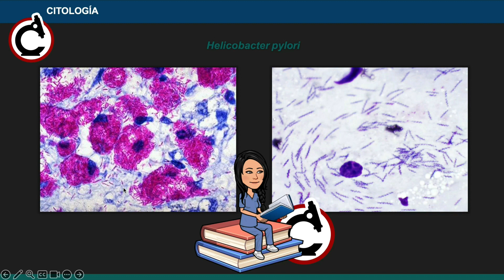Helycobacter Pylori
🔬🌀 ¡Bienvenidos a una nueva dosis de CitoRushtC, donde la ciencia y la diversión se mezclan en ¡CitoSnacks! 🌟 En este episodio, nos aventuramos en el intrigante mundo de Helicobacter pylori, la bacteria que ha cautivado la atención en el ámbito citológico.

Acompáñanos mientras exploramos las curiosidades de esta bacteria en el sistema gastrointestinal. Descubre cómo Helicobacter pylori ha sido protagonista en diversas investigaciones y su papel en condiciones gastrointestinales.

Con un toque de humor y datos fascinantes, te sumergirás en la vida microscópica de Helicobacter pylori y su impacto en la salud. ¿Estás listo para disfrutar de este CitoSnack lleno de conocimiento y entretenimiento?

CitoEDUCA HelicobacterPylori CienciaConDiversión 🎉🔬 CitoRushtC CitoSnacks DescubreLaCienciaGastrica ¡Sumérgete en el mundo microscópico de Helicobacter pylori con nosotros! 🌐🧫